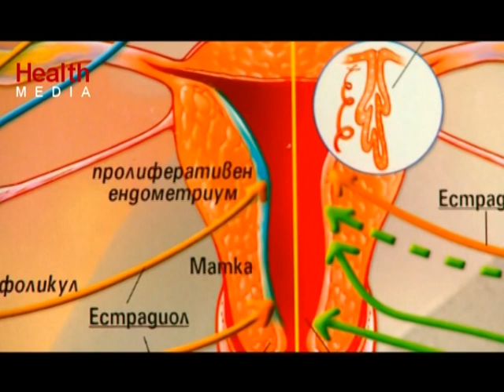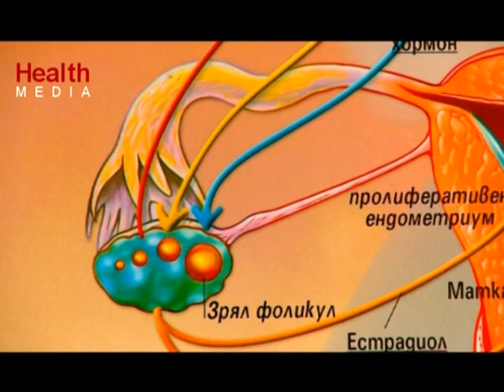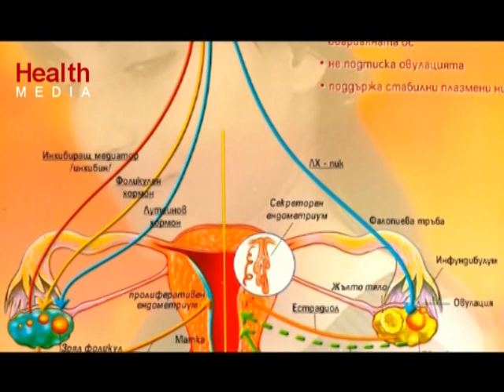Д-р Г.Коларов, "Майчин дом"-София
Основни проблеми при бременността